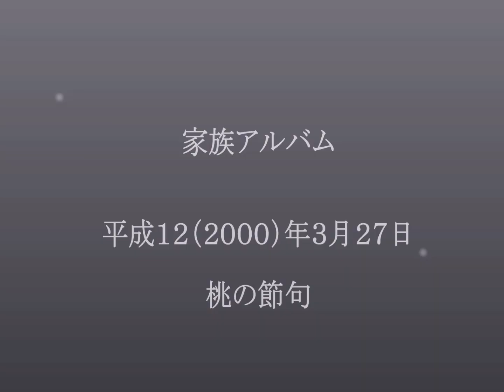桃の節句 雛飾りの前で 自宅－２ 家族のアルバム（津山雄次）000327